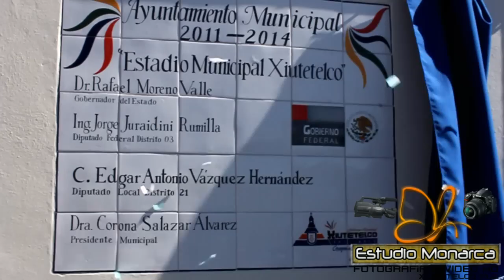Inauguracion Estadio Municipal San Juan Xiutetelco Pue. Exclusiva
estudio monarca videofilmaciones HD y Fotografia Digital Profesional
San Juan Xiutetelco Inauguracion Estadio Municipal de Futbol las pilas Xiutetelco Pue. Teziutlan Jalacingo Altotonga Chignautla noticias Radio